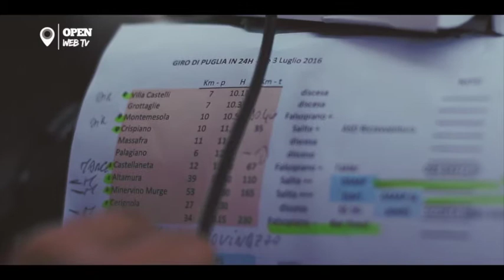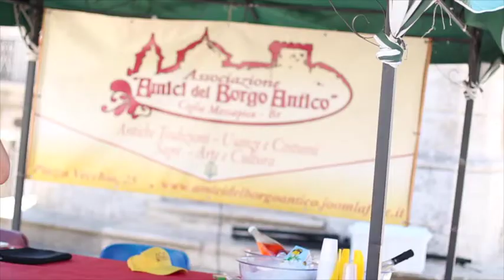Giro della Puglia in 24 ore di Leonardo Saponaro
Sabato 2 luglio 2016 abbiamo documentato l'impresa del giovane ciclista Leonardo Saponaro che ha compiuto il giro della Puglia in 24 ore in sella alla sua bici.
L'impresa è partita da Comune Ceglie Messapica il mattino alle 10.
Questo è il riassunto di quello che è stata l'impresa!
Buona Visione su OPEN Web Tv